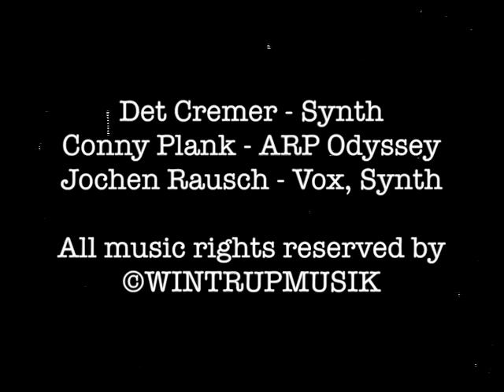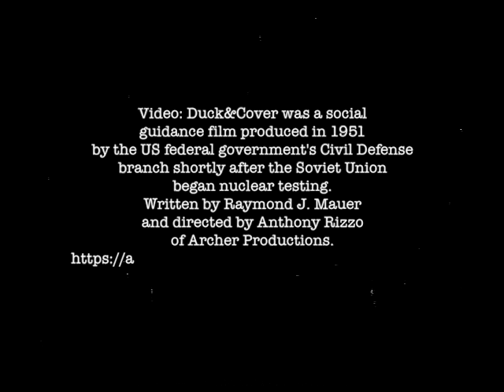STAHLNETZ Vor all den Jahren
Single (1981/82) aus dem Album Stahlnetz - "Wir sind glücklich" (BMG Ariola). Produziert von Conny Plank. Musik & Text: Jochen Rausch.

Alle Rechte bei Wintrup Musik. Musiker: Jochen Rausch (Vox, Synth), Conny Plank (ARP Odyssey), Det Cremer (Synths).

Video: Duck&Cover /Public Domain/Archive.org